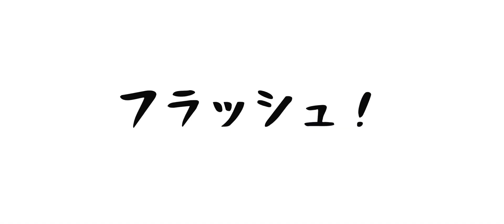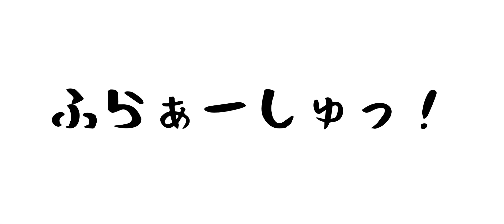《Tacticool》(八咫烏・KsoB・UL)対(CHN mix)【のまフラッシュ】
新キャラのミロ
新武器のフラッシュグレネード

アップデートで追加されたんはそれだけではないっ！

必殺技！のまフラッシュ！
今回のアップデートでの隠しダマ！
チート級の技なりっ

撮影協力者
(misa・極悪組長・Ushy・てぃんてぃん)

ミュージシャン: Firefl!es